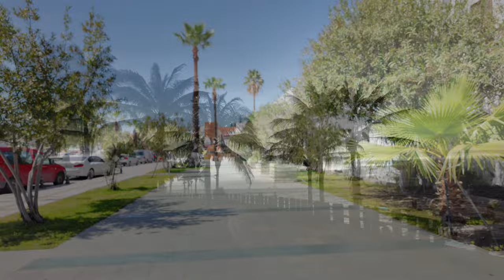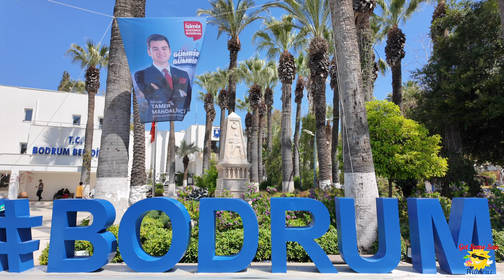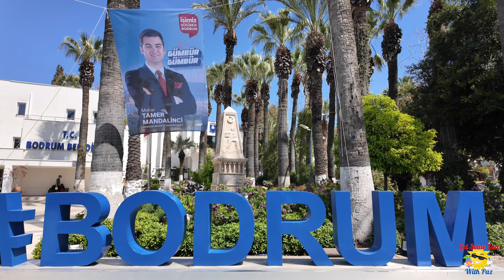FAKE HIGH STREET TOUR in BODRUM | DANCING Street Cleaner! 2024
Come with us as we take you to look at the dodgy fake designer shops in Bodrums Fake High Street as we sample some delights and drink another pint!

Please hit thumbs up before leaving to help me out..